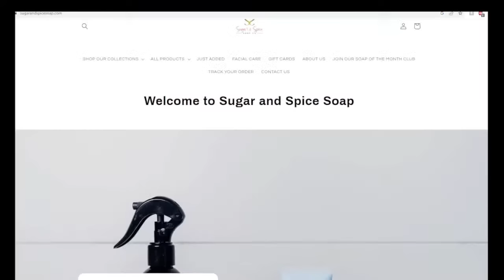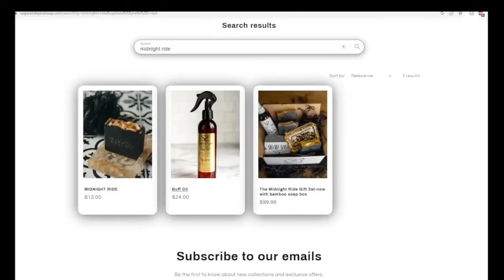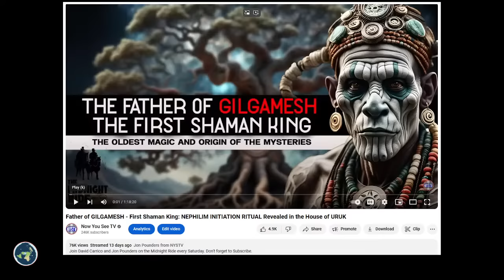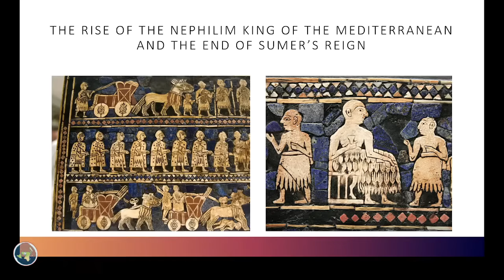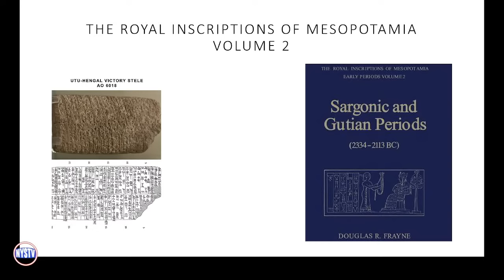Nephilim Bloodlines of the Mediterranean: The Rephaim King of the Aryans - Learn Before They Return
Join David Carrico and Jon Pounders on the Midnight Ride every Saturday.

The remnant of the Nephilim Grail bloodlines, post Mesopotamian rule consolidated power in the Mediterranean and Levant.
Topics discussed:

Nephilim
Rephaim
Shining Ones
Anakim
Amorites
Aryan mythology
Bible Prophecy
Biblical History
Ugaritic History

Beauty and skin care products

Midnight Ride Hats, Mugs and Books and other cool items